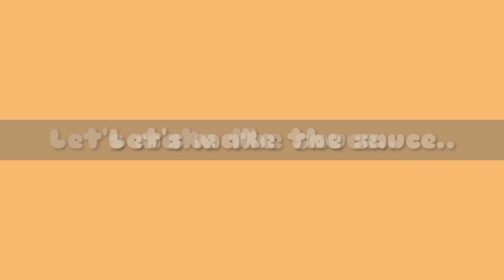Crispy, Juicy And Tastiest Buffalo Wings Na Kayang Kaya Gawin Sa Bahay | Lee's Kit-Chen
Buffalo chicken wings is very popular and delicious all over the world. You can follow steps and procedures to make most delicious buffalo chicken wings in pinoy style.

buffalo wings recipe,
buffalo wings sauce,
buffalo wings recipe sauce,
buffalo wings recipe easy,
buffalo wings ingredients,
buffalo wings at home,
how to make a buffalo wings,
how to make a buffalo wings sauce,
buffalo wings chicken,
buffalo wings dip sauce,
buffalo wings fried,
buffalo wings homemade,
buffalo wings ketchup,
buffalo wings pinoy style,
buffalo wings pinoy,
buffalo wings philippines
chicken recipes for lunch,
chicken recipes easy,
chicken recipe pinoy,
chicken recipe easy,
a delicious chicken recipe,
a simple chicken recipe,
chicken recipe buffalo,
chicken p recipe,
chicken recipe dinner,
chicken recipe diy,
chicken recipe delicious,
chicken recipe fried,
chicken recipe for lunch,
chicken recipe ideas,
chicken recipe ketchup,
chicken recipe lutong bahay,
chicken recipe lunch,
chicken recipe lutong pinoy,
chicken recipe pinoy style,
chicken recipe pang handaan,
chicken recipe pulutan,
chicken recipe recipe,
chicken recipe tagalog,
chicken recipe very simple